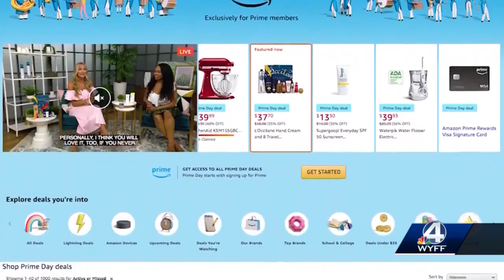Amazon rolls out free computer science courses during COVID-19 outbreak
Amazon is rolling out computer science courses for free as part of its Future Engineer program.